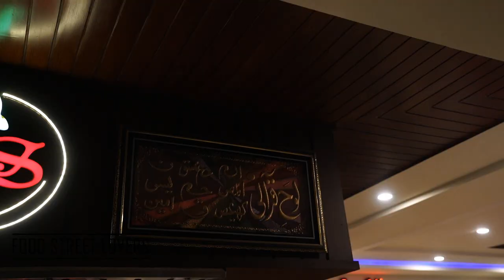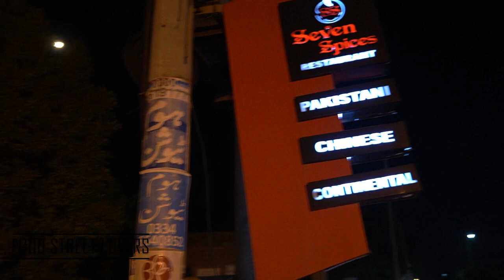Food Street Lovers | Making of Steak, Continental, Chinese स्टेक, चाइनीज | Seven Spices | Faisalabad